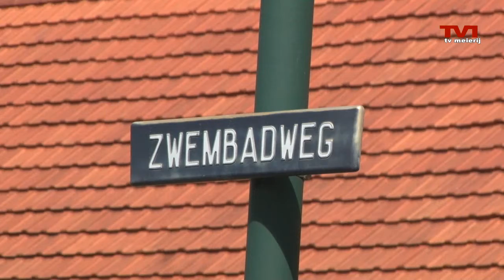Nick Boeijen aan de wandel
Wegens gezondheidsredenen kreeg Nick Boeijen advies om meer te gaan bewegen. Dat zette hem aan het denken. Zo kwam hij op het idee in Sint-Oedenrode te gaan wandelen. Te wandelen op een speciale manier, n.l. elke straat maar dan wel op alfabet van straatnaam. Hij heeft er al een behoorlijk aantal gelopen en ervaart 't als verrassend én 't blijken meer kilometers dan hij aanvankelijk had verwacht!
Prettig neveneffect is wel dat zijn gezondheid er wel bij vaart.